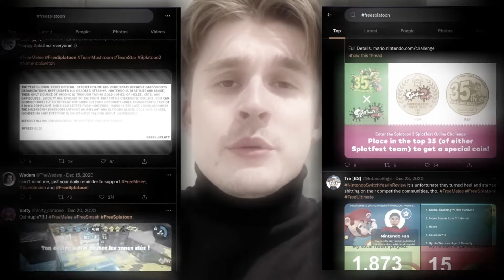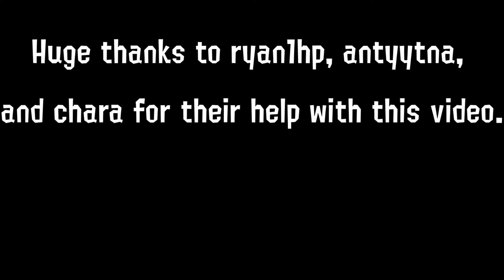Goodbye, Splatoon 2.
Thanks for all the good times, Splatoon 2.

(go play both of these games if you haven't)